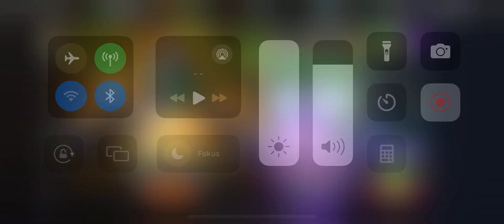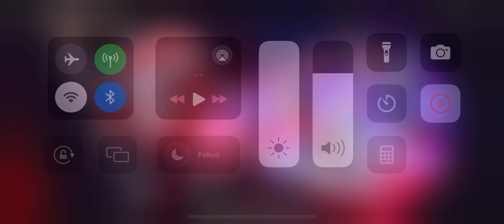Road to Rank with Zordon of Eltar | Power Rangers Legacy wars